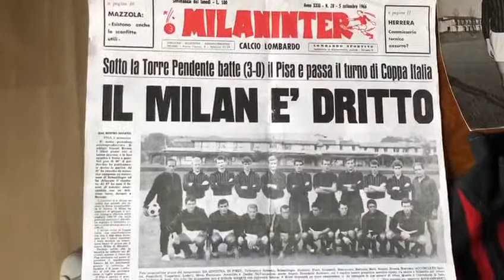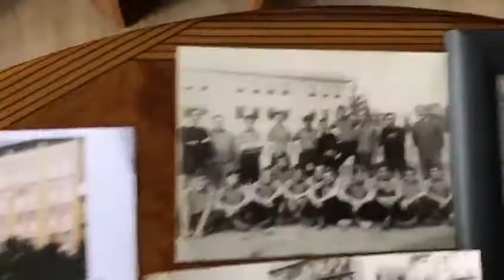Fausto Daolio: "Ero il Toscanini della bassa. E del Parma. Il mio top 11. Gli scudetti, primavera"